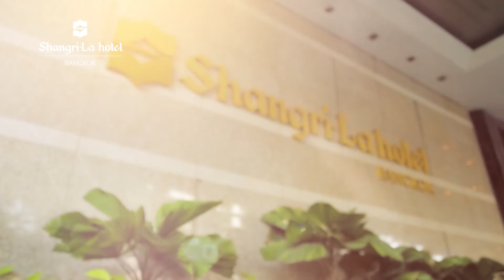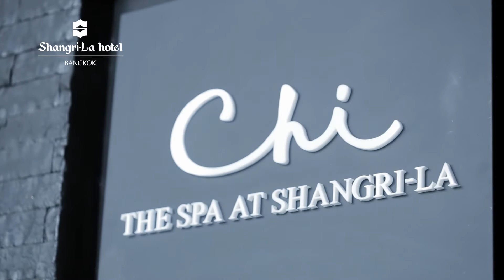Shangri La Hotel | Bangkok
Along the vibrant Chao Phraya River lies a unique, attractive landmark that is a fascinating destination - Shangri-La Hotel, Bangkok.

The hotel's spacious lobby, luxurious rooms and suites, which offer a mix of traditional Thai style and modern comfort, and spacious balconies create a memorable “home away from home” experience.

Guests can admire the sunrise and fantastic view of the Chao Phraya River and rest by a stunning free-form outdoor swimming pool set amid lush tropical greenery after breakfast. Shopping in shiny malls, charming boutiques and open-air markets around town or visiting the Grand Palace and other cultural landmarks located along the river is easy with the BTS skytrain or a river taxi.

At dinner, guests can feast on Thai dishes in a traditional Thai teak pavilion or on a veranda facing the river at the hotel’s Salathip Restaurant while enjoying graceful classical dance performances. Alternatively, you can enjoy an international buffet and great views by night on the Horizon Cruise.

Charoen Krung Road, Bang Rak, Bangkok 10500, Thailand
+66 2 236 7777